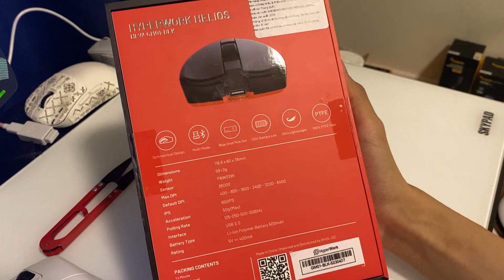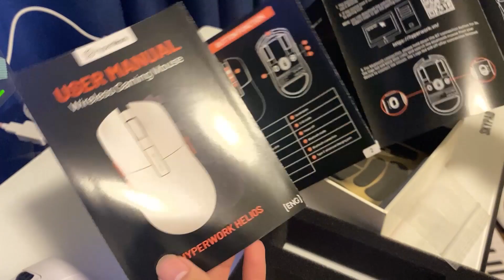ĐẬP NHANH CÁI HỘP CON CHUỘT HELIOS CỦA HYPERWORK!!!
ooohhhhhhhhh waooooooo

Reviewer chuột hơi bị cá khủng và siêu thật lòng luôn nhaaaa!!!

▶Ủng hộ, giúp đỡ mình tại đây để channel mình có nhiều content lực hơn nữa nha❤️:
▶Tham gia hội viên YouTube cho kênh mình tại đây:

▶Vietcombank
LE PHAN QUOC VIET
▶ACB
28734727

▶Kích thước tay của mình
Dài: 17.5 cm

▶Tham gia cộng đồng Facebook về chuột gaming mạnh mẽ nhất VN:
▶Tham gia discord khoe chuột nè các bạn ơi!
▶Follow Tóp tóp của mình để xem trước video hehehe: @zoeyyy